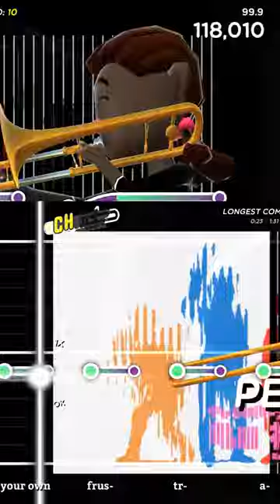Mob Psycho in Trombone Champ ✔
0:00 Chainsaw Man
1:33 Mob Psycho
3:00 Chainsaw Man
4:28 Tokyo Ghoul
8:26 Attack on Titan

Today we play Trombone Champ, a game about playing songs with a Trombone. Although it sounds pretty boring, I enjoyed myself a lot. you guys should give it a try. Worth the buy.